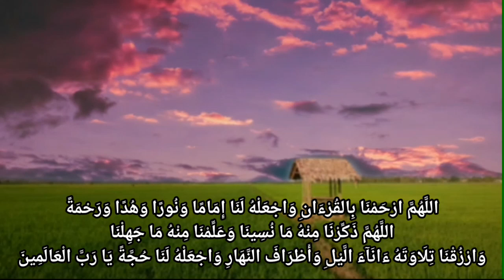Merdu Sholawat Ini Terdengar Di Masjid Saat Bulan Ramadhan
Lirik sholawat quraniyah untuk pujian setelah adzan sebelum sholat

اللَّهُمَّ ارْحَمْنَا بِالقُرْءَانِ وَاجْعَلْهُ لَنَا إِمَامًا وَنُورًا وَهُدًا وَرَحْمَةً
اللَّهُمَّ ذَكِّرْنَا مِنْهُ مَا نُسِينَا وَعَلِّمْنَا مِنْهُ مَا جَهِلْنَا
وَارْزُقْنَا تِلَاوَتَهُ ءَانَآءَ الَّيْلِ وَأَطْرَافَ النَّهَارِ وَاجْعَلْهُ لَنَا حُجَّةً يَا رَبَّ الْعَالَمِينَ

Allohummarhamna Bil Quran Waj’alhulana
Imaamau Wa Nuurou Wa Hudau Wa Rohmah
Allohumma Dzakkirna Minhumaa Nusiina Wa’allimna
Minhumaa Jahiilna Warzuqna Tilaawatahu Aana AlLaili
Wa Athro Fannahaar Waj’alhulanna Hujjatai Yaa Rabbal ‘Alamin